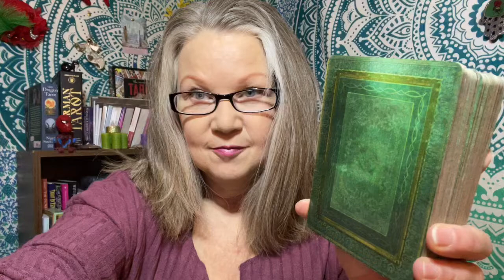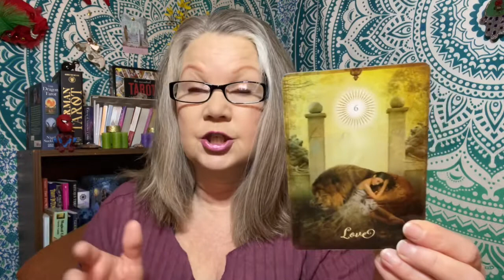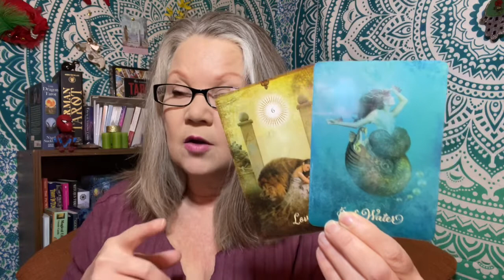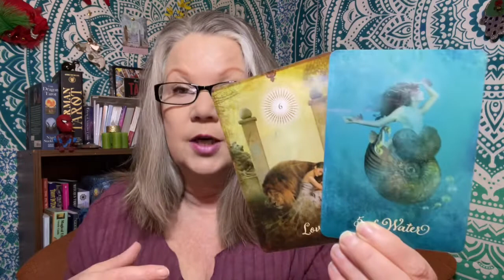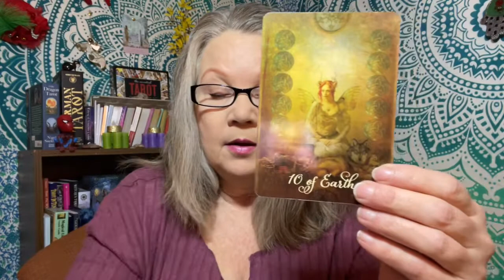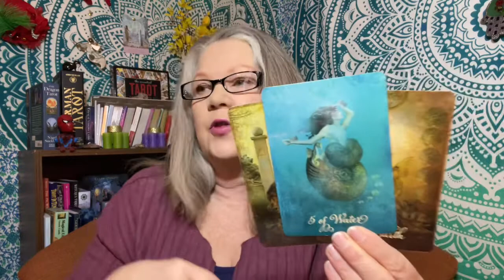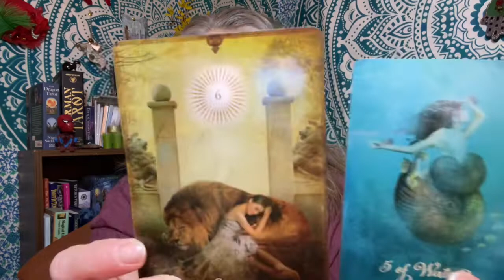Sagittarius | Get rid of them ASAP! ♐ March 2022 Month Ahead Tarot Reading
Hi Sagittarius!! This Tarot Card reading is going to look forward into the month of March, 2022 to see what possible events and energy are available to you! I’m using the Good Tarot deck for this reading and will, as always, channel messages from my Spirit Guides to help deliver this message.